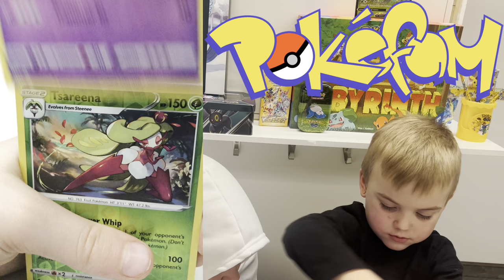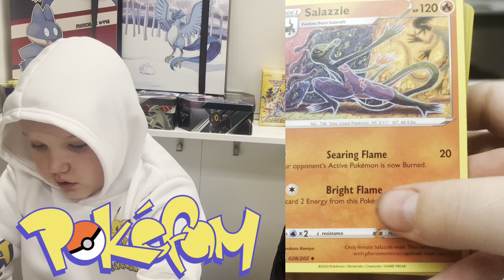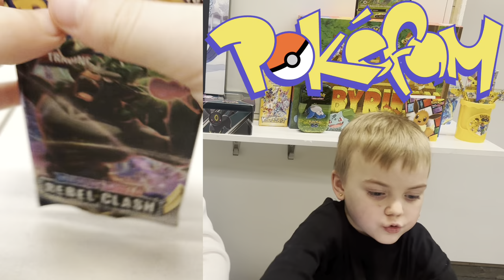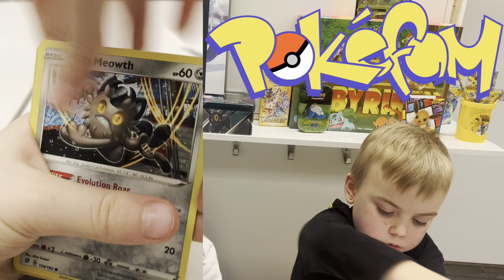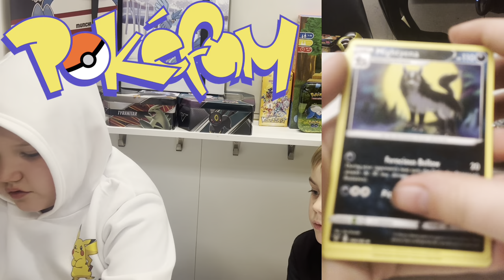The Brothers Opening Pokemon Eevee Collector's Chest & Balls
Unboxing the Eevee Collector's Chest, promo cards and two poke balls!!